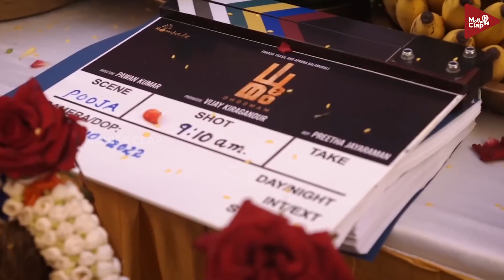കെജിഎഫ്' നിര്‍മ്മാതാക്കളുടെ 'ധൂമം' | Dhoomam Latsest Update | Fahadh Faasil | Aparana Balamurali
ANTI-PIRACY WARNING

ANTI-PIRACY WARNING

🅒Movies Clap